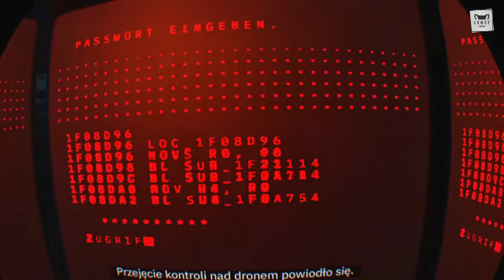Wolfenstein: Cyberpilot - Duch Trofeum / Ghost Trophy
Duch / Ghost
Zinfiltruj Brata 3 tak, by nikt cię nie wykrył. / Infiltrate Brother III without being detected.

Jak masz ochotę, rzuć monetą, tym samym wspierasz rozwój naszego kanału :)